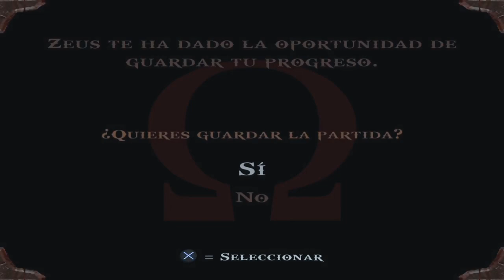EL DESEO DE KRATOS | GOD OF WAR #9